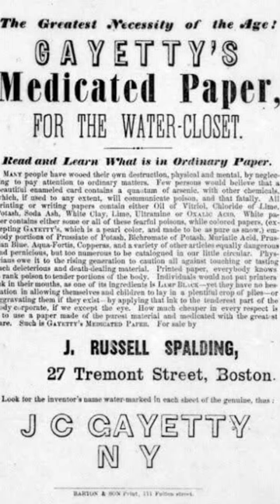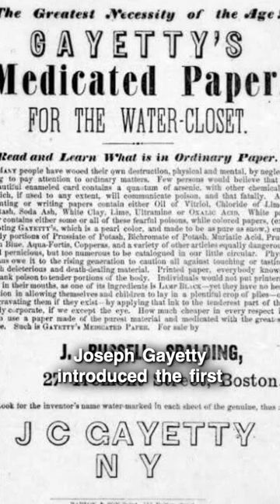What was before toilet paper?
Did you know that over centuries before toilet paper became widely accessible, people used different kinds of things for hygiene,  like wooden sticks, clay, stones, fruit skins and even corn cobs? Joseph Gayetty introduced the first  commercially available toilet paper  in the United States around 1857. Seth Wheeler obtained the earliest  United States patents for toilet paper  and roll based dispensers in 1880s. Toilet paper as we know now became more accessible  and widespread only after middle of 20th century.

Attribution
Source:

Media:
1. Image by None on Wikipedia
2. Image by Unknown Author
3. Image by Unknown Author
4. Image by Catlemur on Wikipedia